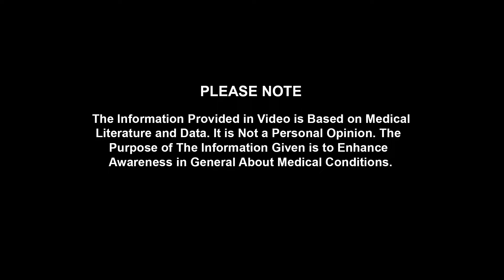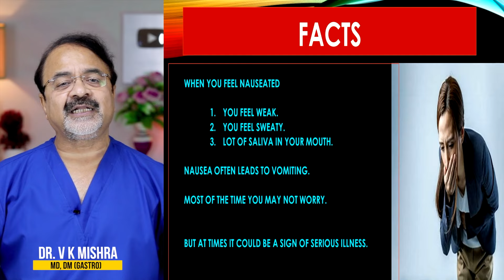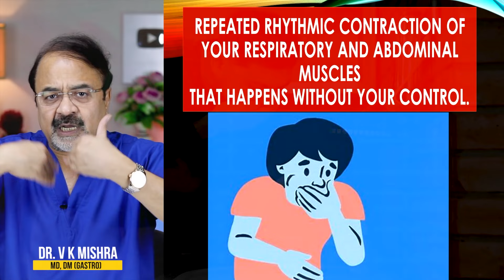जी मिचलाने के साथ और क्या लक्षण ? || WHAT ARE THE SYMPTOMS CHRONIC NAUSEA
जी मिचलाने के साथ और क्या लक्षण ? || WHAT ARE THE SYMPTOMS CHRONIC NAUSEA || विशेषज्ञ -डॉक्टर वी.के.मिश्रा (गैस्ट्रो एवं लिवर) || The Gastro Liver Hospital Kanpur || हॉस्पिटल में सम्पर्क करने के लिए इस नंबर पे बात करे || बात करने का समय 10:00  सुबह से शाम 6:00 तक :- 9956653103, 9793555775, 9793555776

• Colonoscopy
• ERCP
• Endoscopic ultrasound.
• Capsule endoscopy.
• Hydrogen breath test.